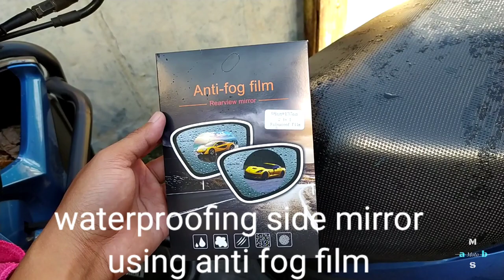Installing anti fog film on my Honda Click (worth 65 php)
Check out guys for the step by step process at kung pano ko nagawang mailagay ang film.